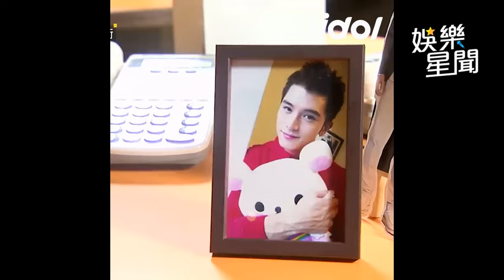邱澤、柯佳嬿悄悄牽手看電影 首次約會頭靠肩相依偎氣氛超甜！｜小資女孩向前衝｜三立娛樂星聞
畫面來源：小資女孩向前衝